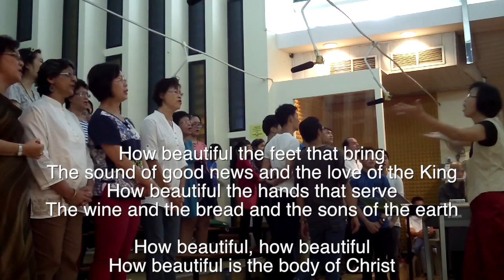HOW BEAUTIFUL Ave Maria Choir SINGAPORE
The Ave Maria Choir of the Church of Our Lady of Perpetual Succour ( Singapore ) sings "How Beautiful"  for the Palm Sunday  on Palm Sunday

Ave Maria Choir sings for the Saturday 630pm mass at OLPS Singapore. Practices starts at 5pm

Amy Neo conducts.

SUPPORT TWILA PARIS